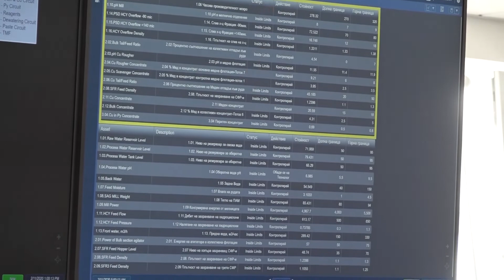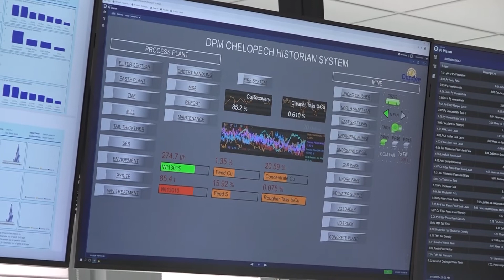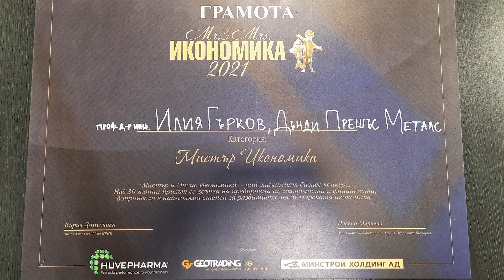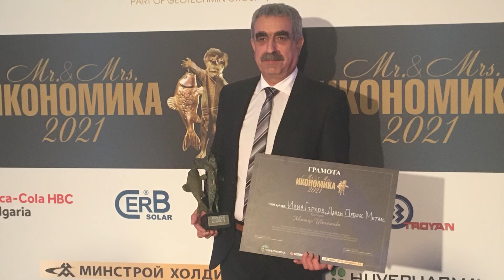Дънди Прешъс Металс Бюлетин, издание 48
"Дънди Прешъс Металс Бюлетин" е кратка телевизионна рубрика с информационен характер. В рубриката зрителите могат да научат повече за различни събития, случващи се на територията на „Дънди Прешъс Металс“ в Челопеч и Крумовград.